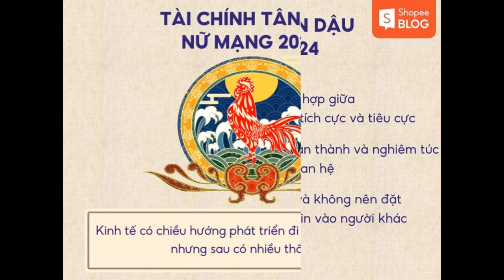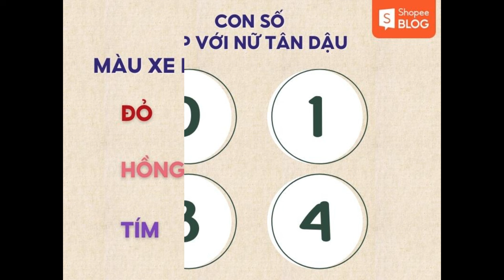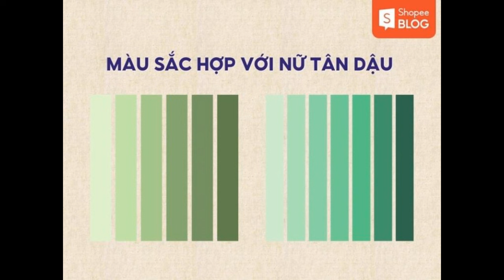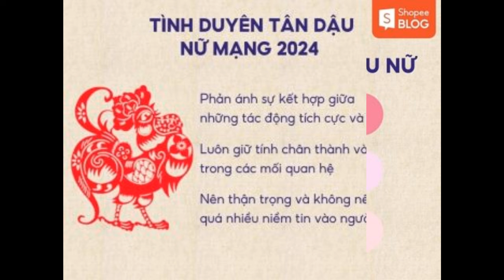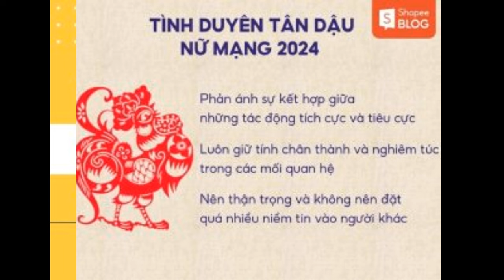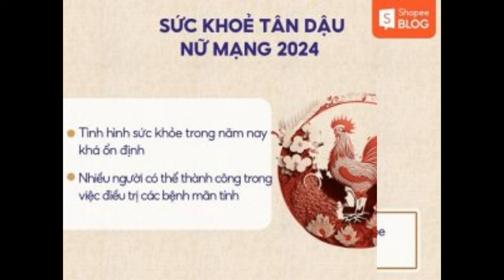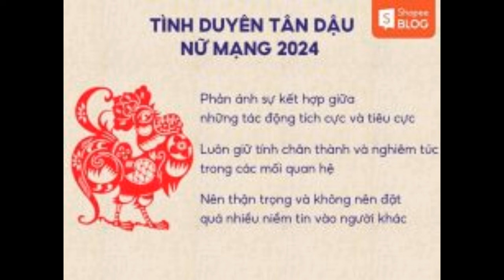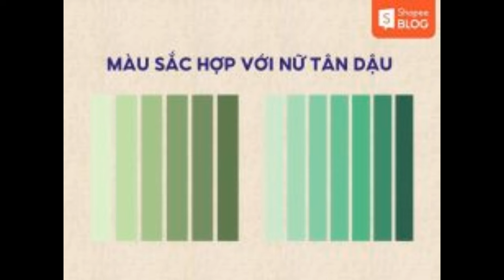Tử vi tuổi Tân Dậu năm 2024 nữ mạng 1981 chuẩn xác nhất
Trong quan điểm dân gian Việt Nam, mỗi người mang những đặc điểm và số mệnh riêng biệt, có thể được hiểu rõ hơn qua việc xem xét lá số tử vi. Vậy năm 2024, phụ nữ sinh năm 1981 thuộc cung Tân Dậu có những điều may mắn gì? Trong bài viết tử vi tuổi Tân Dậu năm 2024 nữ mạng từ Shopee Blog sẽ giúp bạn tìm hiểu chi tiết hơn về điều này nhé!

Tổng quan tử vi tuổi Tân Dậu năm 2024 nữ mạng
Người sinh năm 1981 thuộc tuổi Tân Dậu, cụ thể là có thiên can Tân và địa chi Dậu. Họ cầm tinh con gà và có ngày sinh rơi vào khoảng thời gian từ 05/02/1981 đến ngày 24/01/1982 Dương Lịch. Nữ 1981 mệnh gì? Hãy cùng xem vận trình số mệnh tổng quan của nữ Tân Dậu trong năm 2024 dưới đây:

Ngũ hành: Nữ Tân Dậu thuộc mệnh Thổ, tương khắc với mệnh Mộc năm Giáp Tý.
Thiên can: Tân thuộc Thổ không bị khắc chế nhiều bởi Giáp thuộc Thủy, vì vậy vượng khí ở mức tốt hơn so với năm trước.
Địa chi: Dậu gặp Thìn sẽ tạo nên tính chất “Nhị Hợp”.
Sao chiếu mệnh: sao Thái Bạch chiếu mệnh, mang đến may mắn trong công việc và sự nghiệp.
Vận hạn: Hạn Thiên La.
Vận niên: Hầu Thực Quả.
Thái Tuế năm 2024: Không có Phạm trực Thái Tuế.
Tam Tai năm 2024: Không phạm đại kỵ tam tai.
Tổng quan tử vi tuổi tân dậu năm 2024 nữ mạng 1981
Nữ 1981 mệnh gì? Tổng quan tử vi năm 2024 như thế nào? (Nguồn: Shopee Blog)
Chi tiết lá số tử vi
Sau đây, Shopee Blog sẽ chia sẻ với bạn tử vi tuổi Tân Dậu năm 2024 nữ mạng chi tiết dựa trên các khía cạnh nổi bật trong cuộc sống. Đó là công việc, tiền tài, gia đình, sức khỏe, vận may và vận hạn.

Công việc sự nghiệp
Tử vi tuổi Tân Dậu 1981 nữ mạng cho thấy các thông tin về sự nghiệp như sau:

Công việc: Triển vọng sự nghiệp không nổi bật, nhưng có tiềm năng để đạt được sự ổn định và hạnh phúc trong gia đình.
Hợp làm ăn với tuổi nào: Hợp tác hoặc kinh doanh với Quý Hợi, Giáp Tý, và Kỷ Tỵ được coi là thuận lợi và có thể mang lại kết quả tốt về kinh doanh và tài chính.
Nên làm ăn lớn hay không: Không có thông tin cụ thể về việc nên làm ăn lớn hay không. Quyết định này phụ thuộc vào tình hình kinh tế, thị trường và kế hoạch cá nhân của bạn.
Công việc sự nghiệp nữ Tân dậu
Công việc sự nghiệp nữ 1981. (Nguồn: Shopee Blog)
Tiếp theo là những ngày khai trương đẹp cho nữ Tân Dậu 1981 trong 12 tháng:

Tháng 1 Dương lịch: 1/1, 2/1, 3/1, 6/1, 10/1, 11/1
Tháng 2 Dương lịch: 2/2, 3/2, 4/2, 6/2, 8/2, 9/2, 13/2
Tháng 3 Dương lịch: 8/3, 16/3, 21/3, 24/3
Tháng 4 Dương lịch: 6/4, 9/4, 10/4, 12/4, 15/4
Tháng 5 Dương lịch: 10/5, 17/5, 18/5, 22/5, 24/5
Tháng 6 Dương lịch: 5/6, 7/6, 10/6, 19/6, 22/6, 25/6
Tháng 7 Dương lịch: 4/7, 5/7, 7/7, 8/7, 13/7
Tháng 8 Dương lịch: 1/8, 5/8, 12/8, 17/8, 18/8
Tháng 9 Dương lịch: 7/9, 8/9, 11/9, 17/9, 18/9, 20/9
Tháng 10 Dương lịch: 3/10, 6/10, 8/10, 9/10, 11/10
Tháng 11 Dương lịch: 1/11, 4/11, 8/11, 14/11, 16/11
Tháng 12 Dương lịch: 4/12, 15/12, 16/12, 23/12, 27/12
Tiền bạc tài chính
Trong năm nay, năng lượng và tình hình tài chính của phụ nữ sinh năm Tân Dậu có sự gia tăng đáng kể ở giai đoạn đầu, nhưng sau đó, có sự xuất hiện của dấu hiệu sụt giảm. Do đó, trước khi quyết định đầu tư vào bất kỳ dự án nào, cần thận trọng và xem xét kỹ lưỡng.

Tiền bạc tài chính tuổi Tân Dậu 2024
Tiền bạc tài chính tuổi Tân Dậu năm 2024. (Nguồn: Shopee Blog)
Gia đạo tình duyên
Để trả lời cho các câu hỏi nữ sinh năm 1981 hợp số nào, nữ tuổi Tân Dậu 1981 hợp với tuổi nào thì về vấn đề gia đạo tình duyên thì theo tử vi năm 2024 cho nữ sinh năm 1981 tuổi Tân Dậu, đường tình duyên của bạn sẽ phản ánh sự kết hợp giữa những tác động tích cực và tiêu cực. Lời khuyên quan trọng ở đây là luôn giữ tính chân thành và nghiêm túc trong các mối quan hệ của bạn. Đồng thời, bạn cũng nên thận trọng và không nên đặt quá nhiều niềm tin vào người khác để tránh gặp phải những rắc rối không mong muốn.

tình duyên tuổi Tân Dậu 1981 trong năm 2024
Gia đạo tình duyên tuổi Tân Dậu 1981. (Nguồn: Shopee Blog)
Sức khỏe
Theo như tử vi tuổi Tân Dậu nữ mạng năm 2024, tình hình sức khỏe của bạn trong năm nay khá ổn định, và điều đáng mừng là nhiều người có thể thành công trong việc điều trị các bệnh mãn tính kéo dài gây ra nhiều khó khăn suốt một thời gian dài.

Sức khỏe của mệnh nữ Tân Dậu 1981
Sức khỏe của mệnh nữ Tân Dậu 1981. (Nguồn: Shopee Blog)
Vận may
Vận niên của phụ nữ Tân Dậu trong năm 2024 được gọi là “Mã Ngộ Đao” tượng trưng cho việc Ngựa gặp chấn thương. Trong năm nay, các nữ mệnh này cần tập trung vào quản lý tài chính và sức khỏe, và cẩn thận khi phải di chuyển xa. Năm 2024 đòi hỏi mệnh chủ nên đặc biệt chú ý đến vấn đề tài chính, đặc biệt là khi xem xét các loại đầu tư, cần có hiểu biết chắc chắn trước khi tham gia.